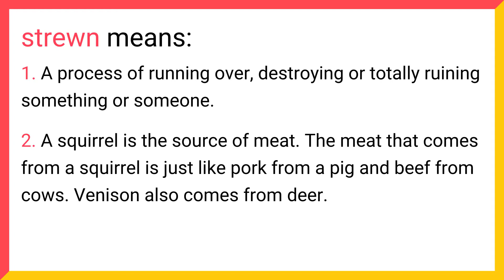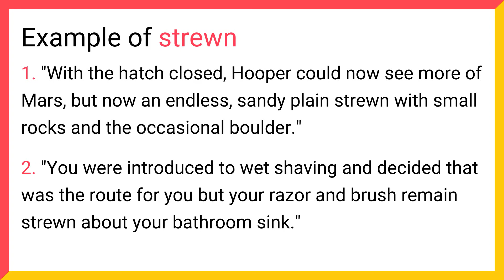What does STREWN mean? Find out Definition and Meaning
Do you know what STREWN means? How to pronounce STREWN correctly in American English and British English? or How to use STREWN in a sentence?

Video Chapters:
- Intro
- Definitions and meanings of STREWN
- Visual representation of STREWN word
- STREWN's pronunciation in American English
- STREWN's pronunciation in British English
- STREWN's sentence example in English